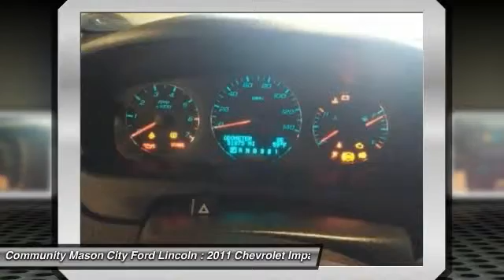2011 Chevrolet Impala Clear Lake Mason City FG076B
2011 Chevrolet Impala LT Fleet

Clean, ONLY 51,867 Miles! FUEL EFFICIENT 29 MPG Hwy/19 MPG City! CD Player, Remote Engine Start, Dual Zone A/C, Aluminum Wheels, TRANSMISSION, 4-SPEED AUTOMATIC ELECT... PREFERRED EQUIPMENT GROUP, ENGINE, 3.5L V6 SFI (E85) AND MORE! KEY FEATURES INCLUDE: CD Player, Aluminum Wheels, Remote Engine Start, Dual Zone A/C. Remote Trunk Release, Keyless Entry, Steering Wheel Controls, Child Safety Locks, Electronic Stability Control. OPTION PACKAGES: ENGINE, 3.5L V6 SFI (E85): includes (E85) FlexFuel (gas ethanol) capability, uses gasoline or E85 fuel (211 hp [157.3 kW] @ 5800 rpm, 216 lb-ft of torque [291.6 N-m] @ 4000 rpm) (STD), PREFERRED EQUIPMENT GROUP: includes Standard Equipment, TRANSMISSION, 4-SPEED AUTOMATIC ELECTRONICALLY CONTROLLED WITH OVERDRIVE: (STD). LT Fleet with Silver Ice Metallic exterior and Ebony interior features a V6 Cylinder Engine with 211 HP at 5800 RPM*. EXPERTS ARE SAYING: Smooth, quiet ride; simple controls; available six-passenger seating; large trunk. -Edmunds.com. Great Gas Mileage: 29 MPG Hwy. Approx. Original Base Sticker Price: $25,200*. OUR OFFERINGS: I'd like to thank you for visiting Mason City Ford on-line. I'm genuinly proud of our dealership and the world class care we provide for all of our sales and service guests. Our goal is to provide you with an experience which will completely satisfy your needs and exceed your expectations. Our customer one approach means we understand the importance of providing clear and accurate information to help you make an informed decision 2011 Ford Presidents Award Winner! Pricing analysis performed on 12/30/2015. Horsepower calculations based on trim engine configuration. Fuel economy calculations based on original manufacturer data for trim engine configuration. Please confirm the accuracy of the included equipment by calling us prior to purchase.